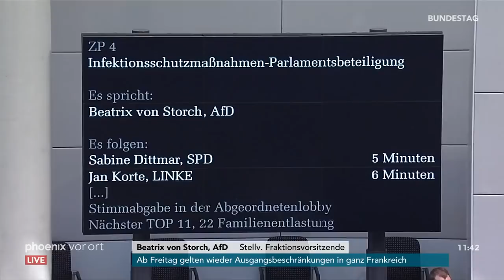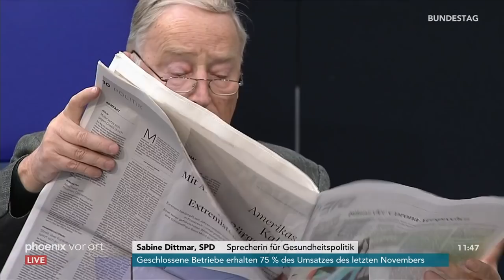Debatte im Bundestag zur Parlamentsbeteiligung bei Infektionsschutzmaßnahmen am 29.10.20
Debatte im Bundestag zur Parlamentsbeteiligung bei Infektionsschutzmaßnahmen mit Reden von:

Christine Aschenberg-Dugnus (FDP) 00:00
Rudolf Henke (CDU/CSU) 03:34
Beatrix von Storch (AfD) 14:23
Sabine Dittmar (SPD) 18:55
Jan Korte (Die Linke) 24:27
Britta Haßelmann (B90/Grüne) 31:56
Georg Kippels (CDU/CSU) 38:53
Jörg Schneider (AfD) 45:04
Johannes Fechner (SPD) 48:24
Konstantin Kuhle (FDP) 53:18
Uwe Kamann (fraktionslos) 57:00
Tino Sorge (CDU/CSU) 1:01:08
Hilde Mattheis (SPD) 1:06:07
Erich Irlstorfer (CDU/CSU) 1:10:45